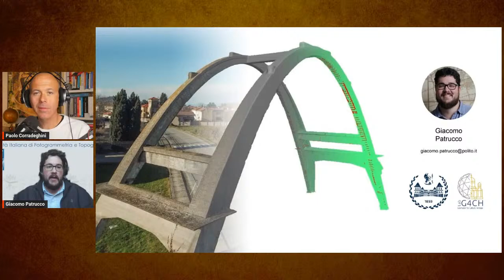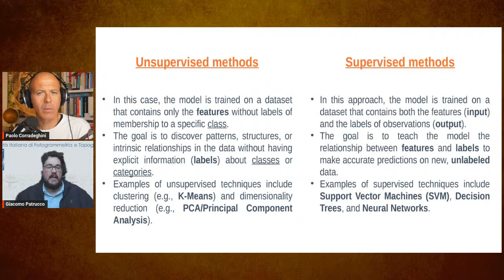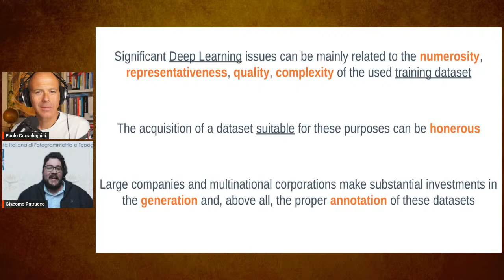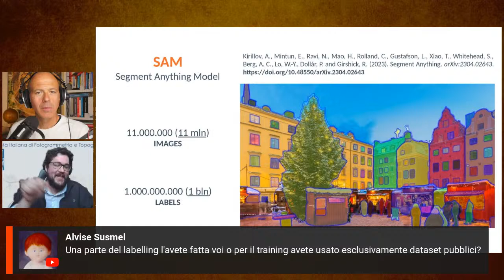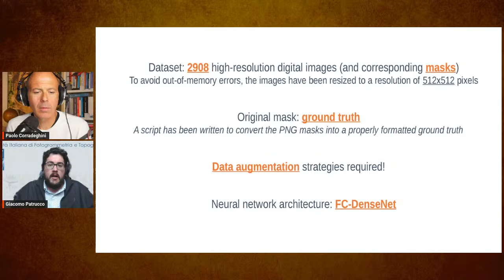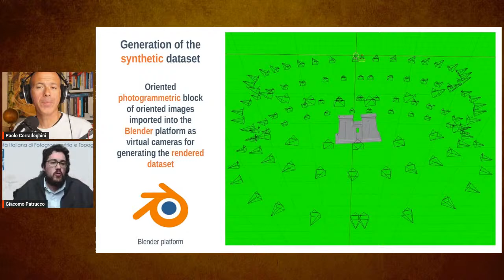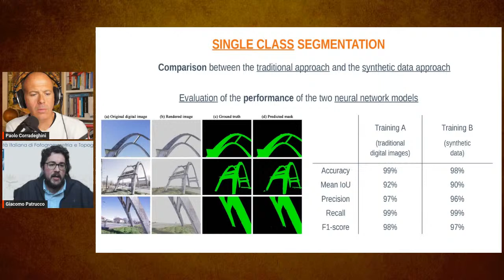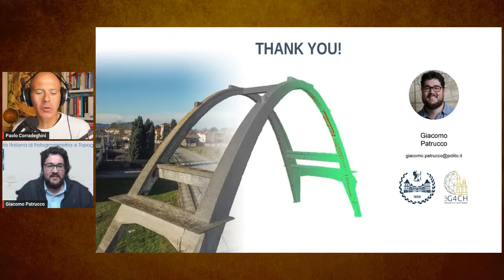LIVE - Classificazione del degrado del CLS - Fotogrammetria e AI - Con Giacomo Patrucco PoliTO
In questa chiacchierata, Giacomo Patrucco (Dipartimento di Architettura e Design del Politenico di Torino) ci parla del suo lavoro sull'uso delle tecniche fotogrammetriche e dell'Intelligenza Artificiale per classificare il degrado sull strutture in calcestruzzo armato.

Qui ci sono i paper a cui fa riferimento Giacomo nella presentazione:

Patrucco, G. & Setragno, F. (2021). Multiclass semantic segmentation for digitisation of movable heritage using deep learning techniques. Virtual Archaeology Review, 12(25), 85-98.

Patrucco, G. & Setragno, F. (2023). Enhancing automation of heritage processes: generation of artificial training datasets from photogrammetric 3D models. Int. Arch. Photogramm. Remote Sens. Spatial Inf. Sci., XLVIII-M-2-2023, 1181–1187.

Questo è un altro paper che tratta sempre dell'Arco di Morano. È un lavoro interdisciplinare relativo agli studi diagnostici che sono stati effettuati sull'Arco:
Ceravolo, R., Invernizzi, S., Lenticchia, E., Matteini, I., Patrucco, G. & Spanò, A. (2023). Integrated 3D Mapping and Diagnosis for the Structural Assessment of Architectural Heritage: Morano’s Parabolic Arch. Sensors, 23(14), 6532.